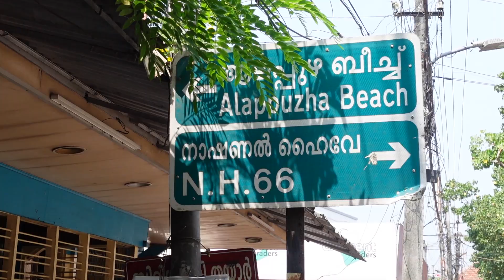🔥സാലിക്കയുടെ ബിരിയാണി🔥| Alappuzha | Hotel Al Amal | Delicious Kerala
ഇന്ന് തൊട്ട് ആലപ്പുഴയിലെ ഭക്ഷണവിശേഷങ്ങൾ ആയിരിക്കും നമ്മുടെ പേജിൽ എല്ലാരും കണ്ട് സപ്പോർട്ട് ചെയുക.

From today onwards we will be sharing some food spots in Alappuzha District. Do watch and support us